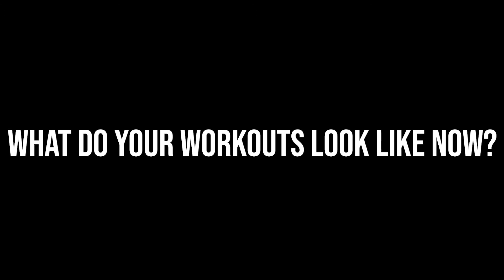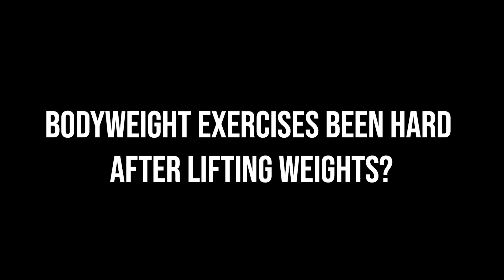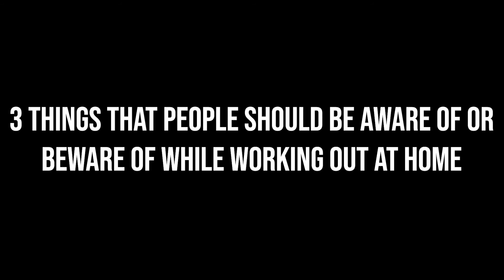Guest Interview on Project Generation Strong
Coach Ross recently appeared on the Project Generation Strong Podcast to catch up and talk about training approaches during lockdown conditions imposed by the COVID-19 Pandemic.